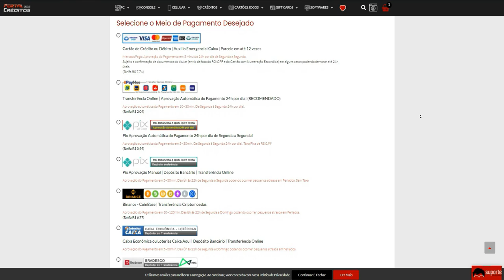Só COSTINHA de QUALIDADE!